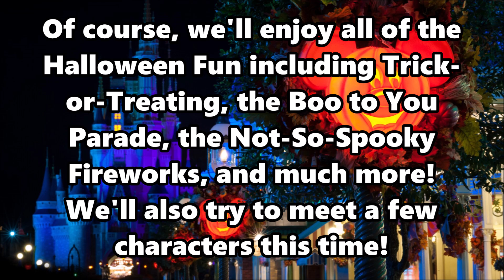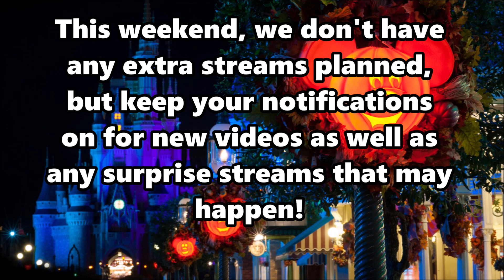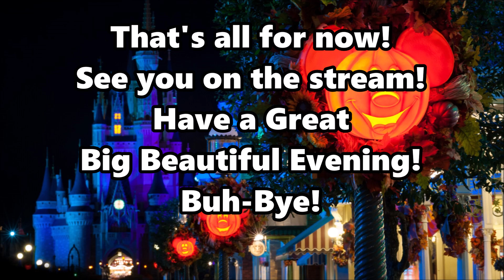Friday Night Live Stream Announcement - 9-16-22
Join us tonight for a fun live stream at Mickey's Not So Scary Halloween Party!  Don't miss this evening of rides, a parade, fireworks, and more!  Watch the video for more details!  See you tonight at 6pm ET!!

Send us some mail at:
ResortTV1